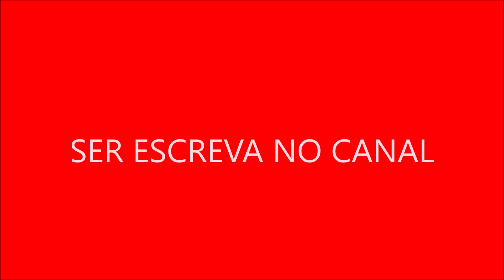Curiosidade positiva sobre a cantora Ana Castela